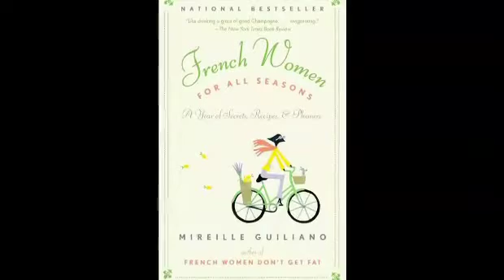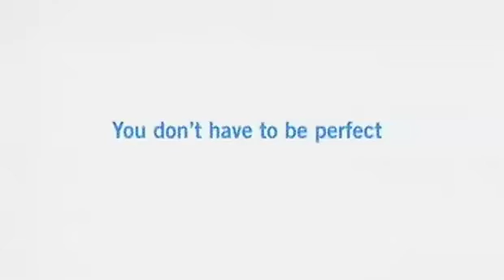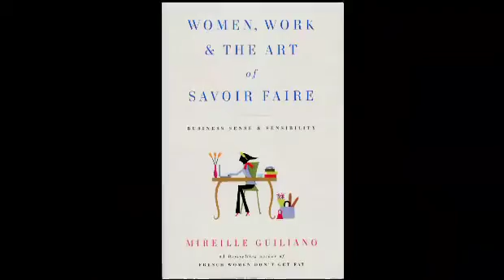One to One: Mireille Guiliano, author, "Women, Work and the Art of Savoir Faire."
Sheryl welcomes the bestselling author Mireille Guiliano to the program. Her first book, "French Women Don't Get Fat: The Secret of Eating for Pleasure," was a huge success, followed by "French Women for All Seasons: A Year of Secrets, Recipes and Pleasure."
In her third book, The former CEO of Cliquot, Inc. and spokesperson for Champagne Veuve Clicquot, offers women advice about finding success and balance in their work and in their private lives. "Women, Work and the Art of Savoir Faire" has just been published by Atria Books.